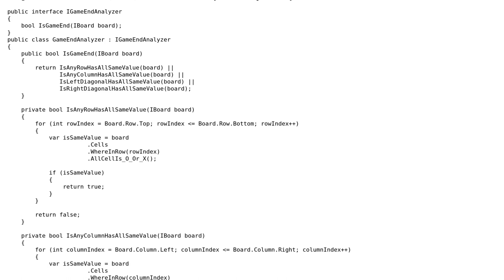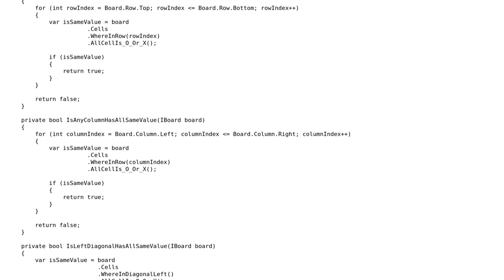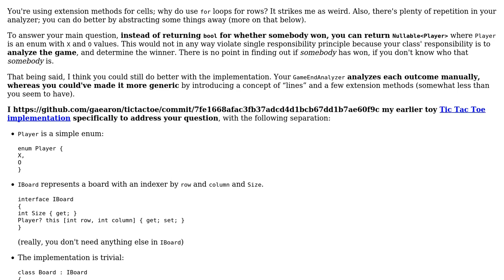Code Review: Adding more responsibility to this endgame-analyzer class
With thanks & praise to God, and with thanks to the many people who have made this project possible! | Content (except music & images) licensed under CC BY-SA | Music | Images & others | With thanks to user Sarawut Positwinyu user Jamal user Dan and the Stack Exchange Network Trademarks are property of their respective owners. You are responsible for your own actions.